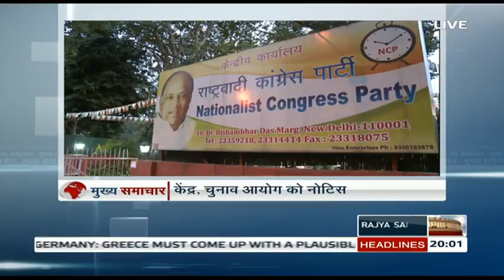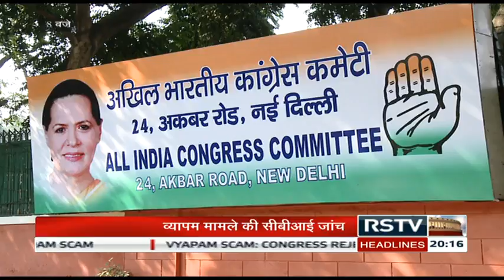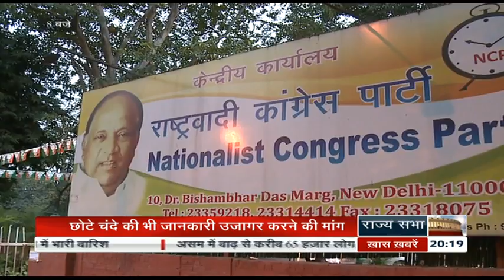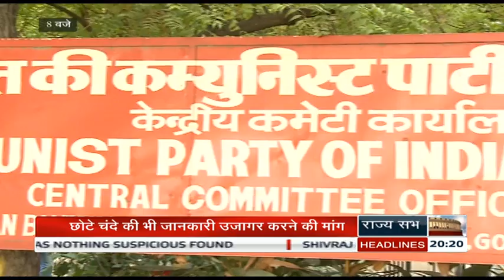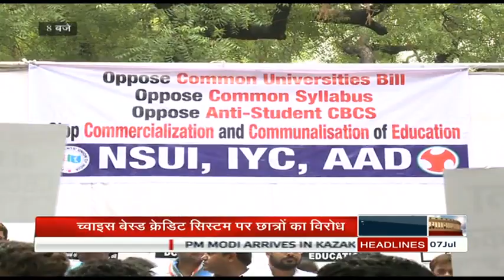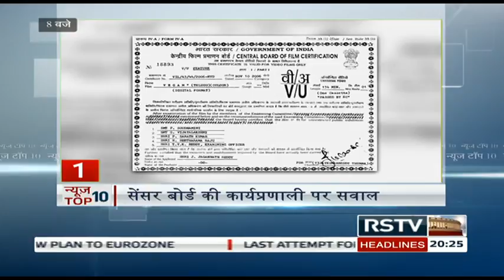Hindi News Bulletin | हिंदी समाचार बुलेटिन - July 07, 2015 (8 pm)